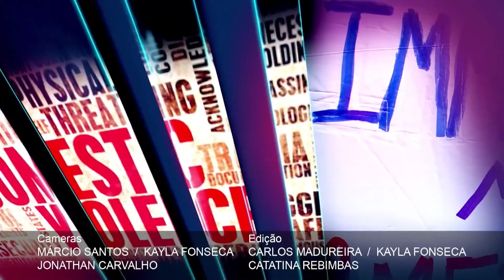VOCÊ E A LEI - COM DR MOISES APSAN - AJUDANDO VOCÊ COM TODAS AS DÚVIDAS SOBRE IMIGRAÇÀO PARA OS EUA